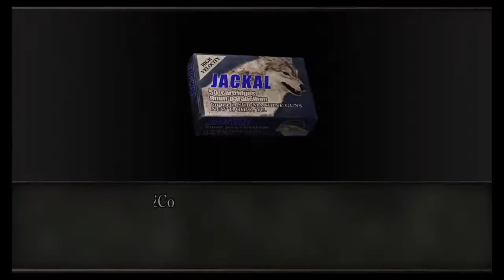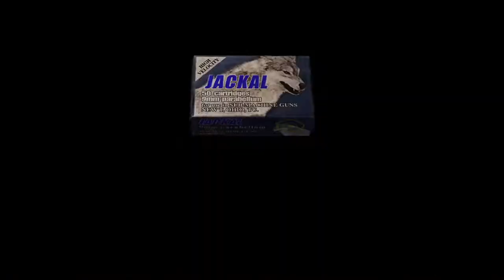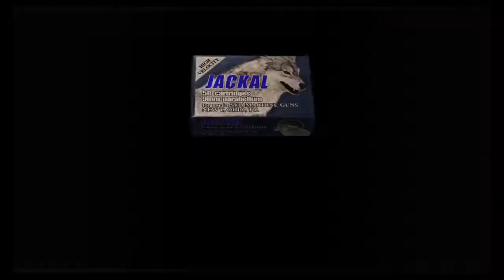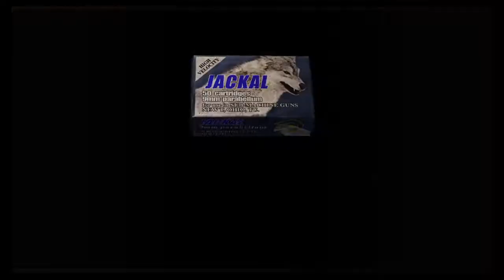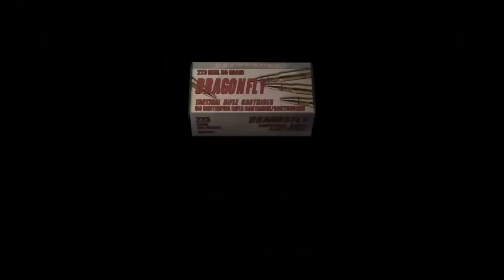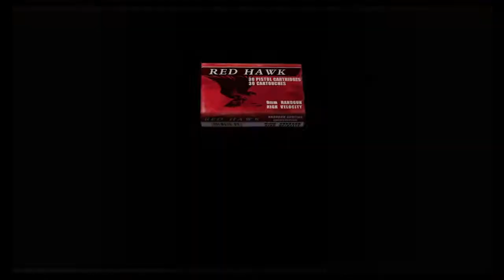🔴 Resident Evil 4 Capitulo 2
No olvides pasarte por mi canal de twitch seguro que te va gustar y como siempre .